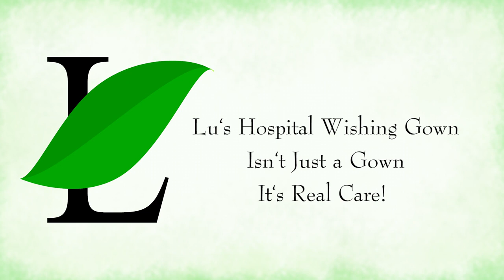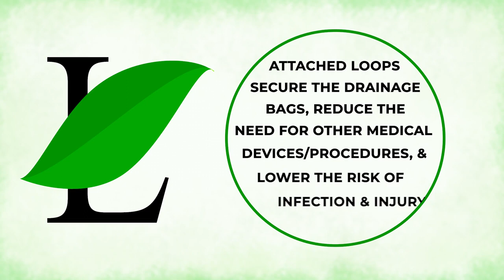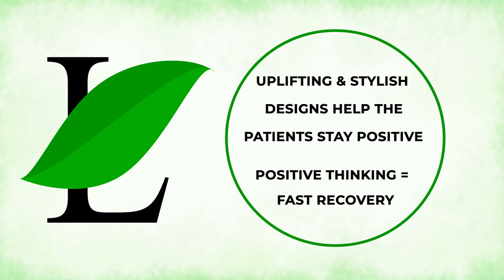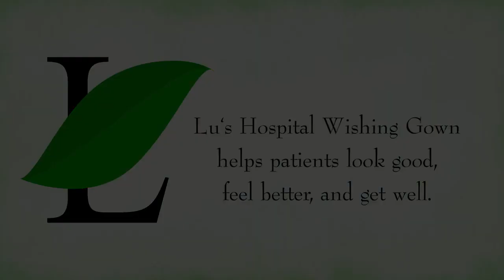The Hospital Gown YOU Deserve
Project Runway: Hospital Gown Edition is here. Lu's Hospital Wishing Gown is here to combine the world of fashion with healthcare.

We have designed and patented a front-back reversible hospital gown and believe that our product's multi-functional abilities could replace other medical devices while providing an encouraging environment with its designs.

With its innovative designs, we can improve the quality of care and boost satisfaction.

We wish everyone is staying safe and healthy.